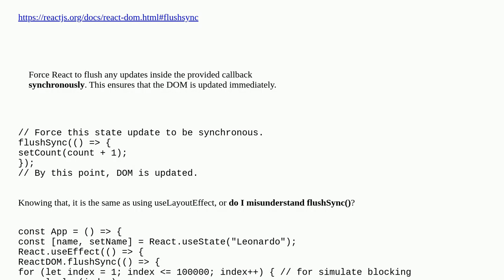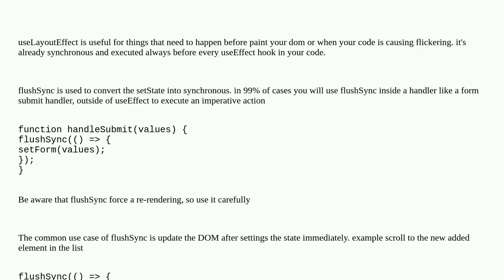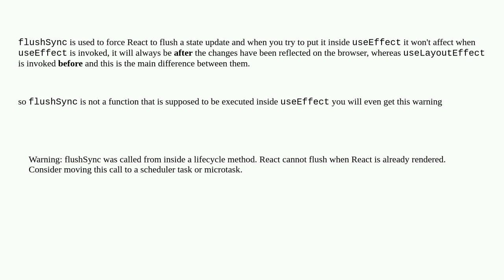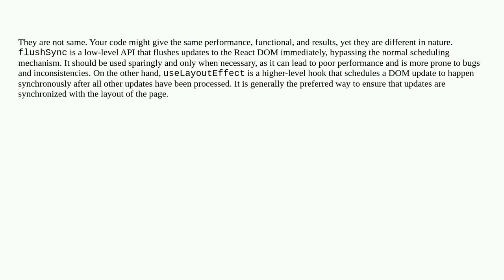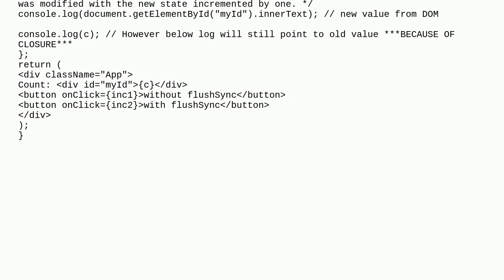With flushSync() inside useEffect do we do the same as using useLayoutEffect?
A special thanks goes out to the community

  reactjs react-hooks asynchronous javascript